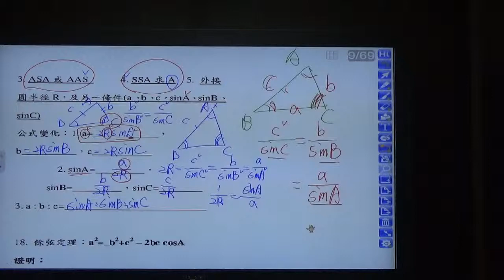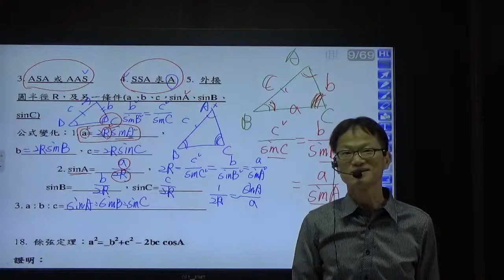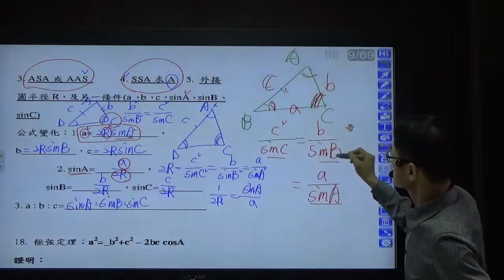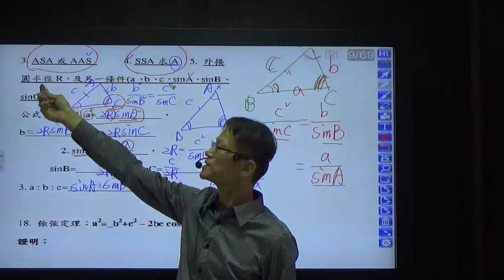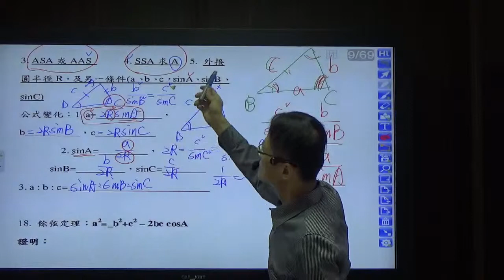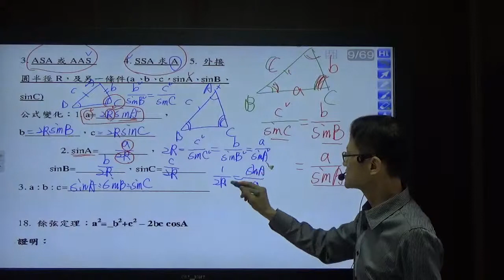高中數學 第三冊--第一章三角函數--正弦定理的使用時機 2(理論)